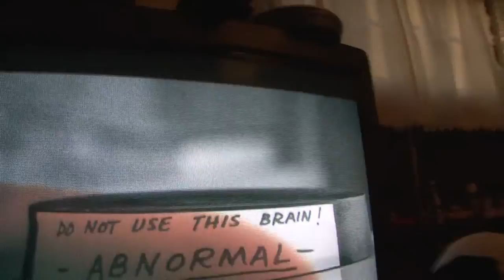The Gathering: A Haunted Gathering